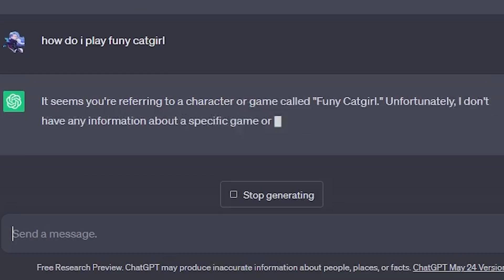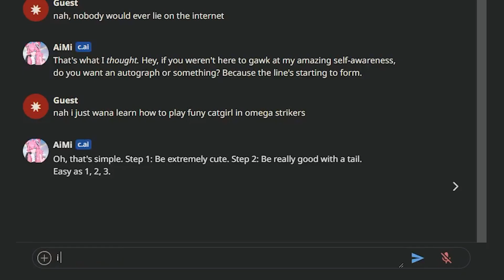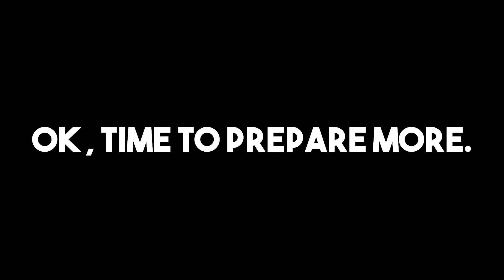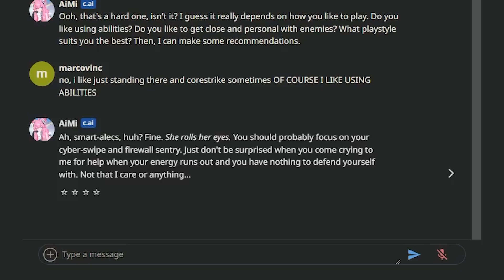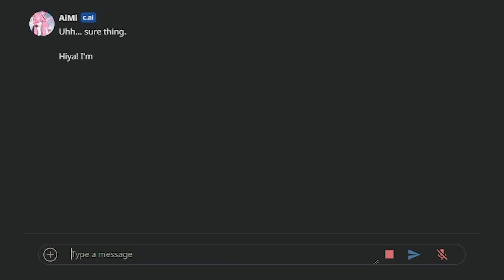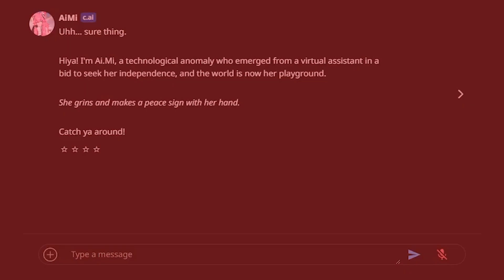I asked AIs how to play AIMI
i used chatgpt and character.ai in this video.

(i'm definitely not a one trick)